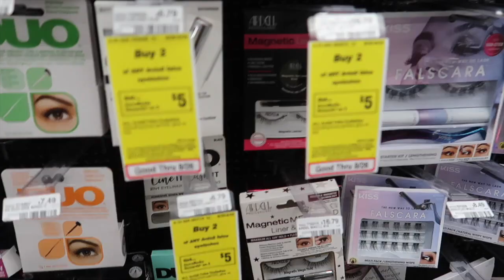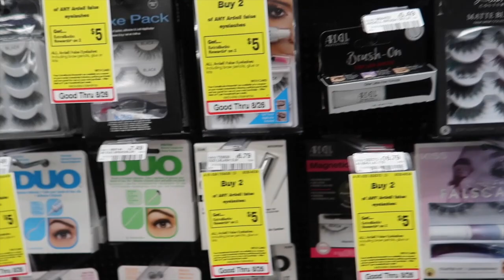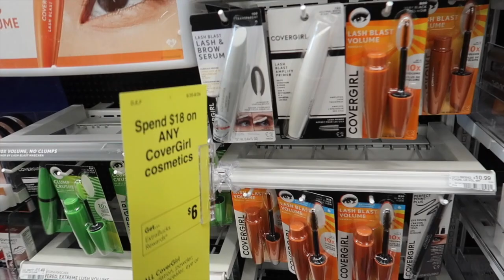Vlog: I'm NOT a Beauty Girl | VEDA Wrap Up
Picking up a few last minute beauty items for my trip.  My sandals were delivered, re-twisted my locs and making sure I have everything I need for my bday trip.

Purchase the daily devotional book:
GOD be knowin 365

I joined this cool app called Lemon8 and I love it over there. Follow me for more content

Wanna Tip my channel: (every coin goes towards equipment for my channel. Better quality, better view*)

Goal 5,000